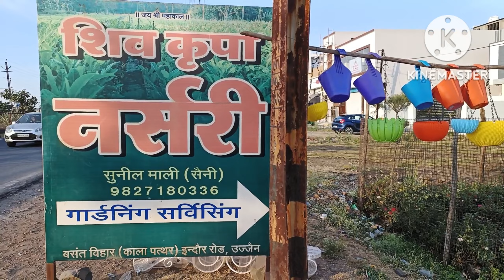Nursery Visit, Ujjain (MP) Part 02.plants garden gardening nursery nursery visit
Nursery Visit Ujjain (MP)plants garden gardening nursery nursery visit